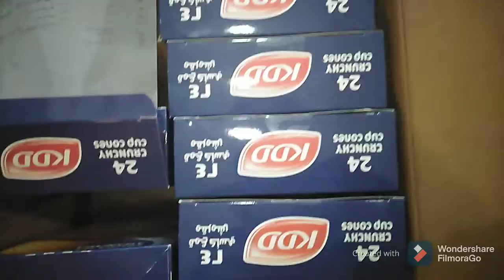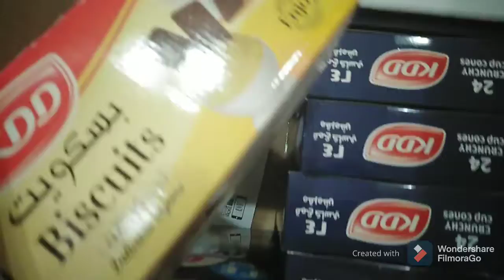ICE CREAM MACHINE|NEW MACHINE IN THE HOUSE